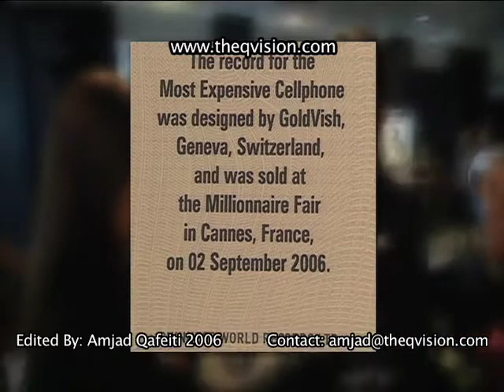TV Report about the world's most expensive mobile "Goldvish"